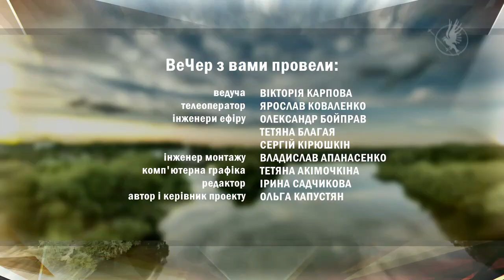ВеЧер 08.04.2020. Ольга Бібік| Вечірній Чернігів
Чим живе сьогодні відома спортсменка, фіналістка Олімпійських ігор, бронзова призерка чемпіонату Європи з легкої атлетики Ольга Бібік?